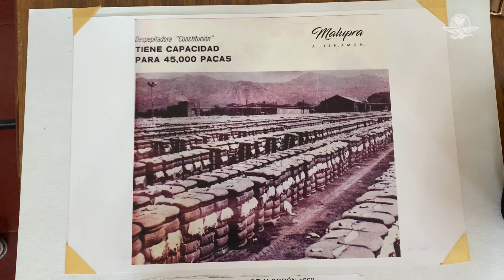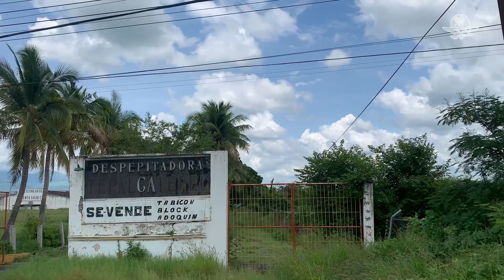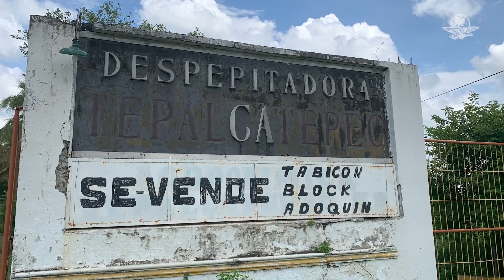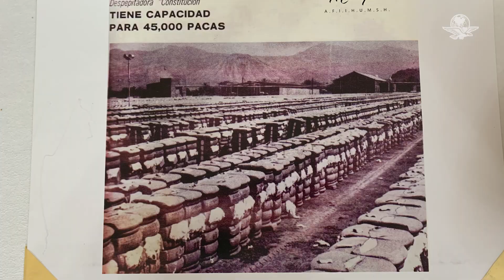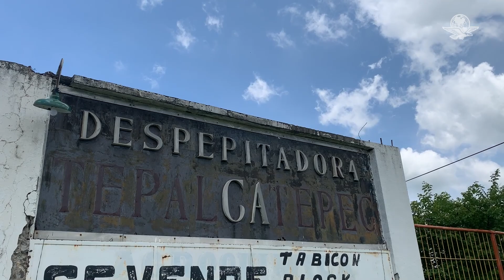Algodón, el motor que llevó desarrollo a Apatzingán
Junto al limón, su cultivo fue factor de crecimiento económico de la región desde la década de 1950; ambas actividades impulsaron la modernización

de la ciudad